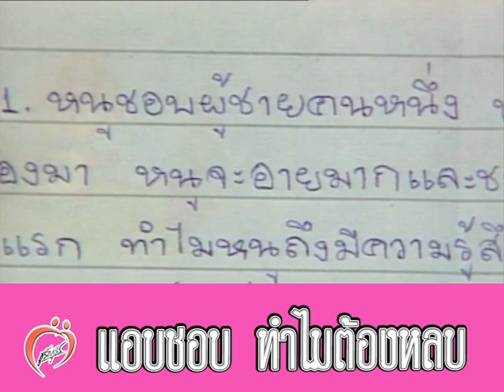แอบชอบเขา ทำไมเราต้องหลบ - ชูรักชูรส ep 095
แอบชอบเขา ทำไมเราต้องหลบ
รายการชูรักชูรส ตอนที่ 095 ออกอากาศ 11 กรกฎาคม 2545
ช่วงไขปัญหาลับวัยรุ่น โดย นพ.พันธ์ศักดิ์ ศุกระฤกษ์ และ นพ.ชลน่าน ศรีแก้ว